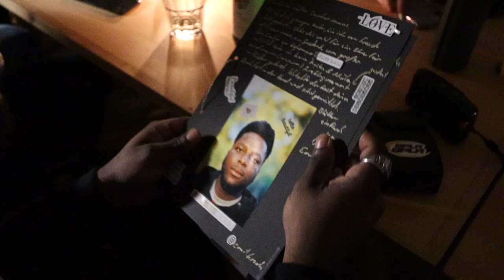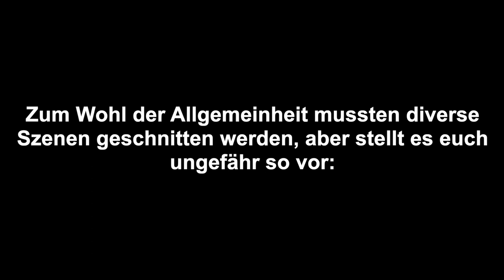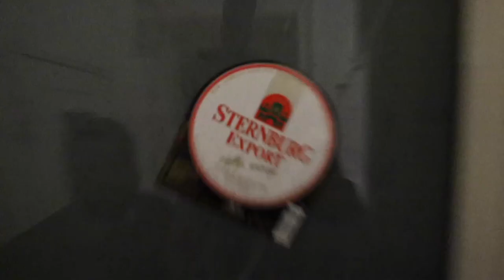Weihnachten mit Borat | Vlog Berlin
Santa Claus kam in als Borat zum Wichteln und verteilt Geschenke. Das diesjährige Weihnachts-Wichtel-Dinner war sehr schön. Vu hat Weihnachtsessen gekocht (very nice) und Wichteln war ein voller Erfolg. Simon war im Borat Anzug unterwegs... so halt.
Wintertage in Berlin, Episode 5

Timestamps
➖ 0:00 Was passiert heute?
➖ 1:10 Alle kommen an
➖ 4:15 Wichteln
➖ 8:00 Simon aka. Borat
➖ 10:04 Essen
➖ 11:22 Der Party-Teil
➖ 12:32 Ende des Abends

Musik von Mac DeMarco und Ying Yang Twins